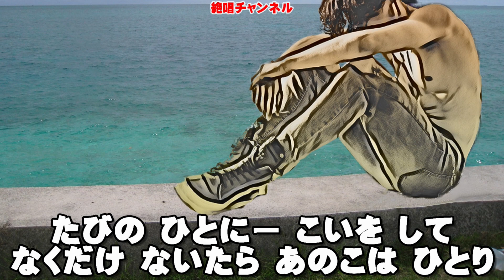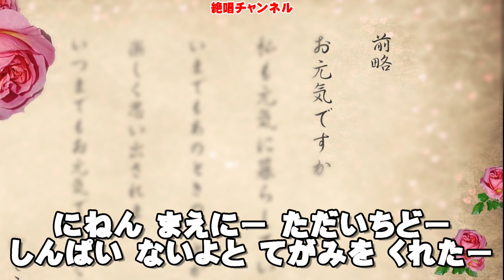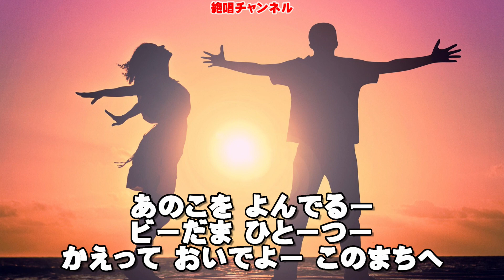天童よしみ 『残波』 ガイドメロディー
天童よしみさんの『残波』のガイドメロディーです🎤。
拙いカラオケですが、練習用にご利用下さい。
連絡頂ければ、キー変更に応じます。

カラオケ音源はDAWにて作成しております。写真・絵は、Pixabay（ ）さんのものを主に利用させて頂きました。

Youtube アップにご利用できるカラオケ動画、私が歌ったカバー動画もアップして居ります🎤。
どうぞ、ご利用下さい。
Facebookの方も宜しくお願いいたします🙇。